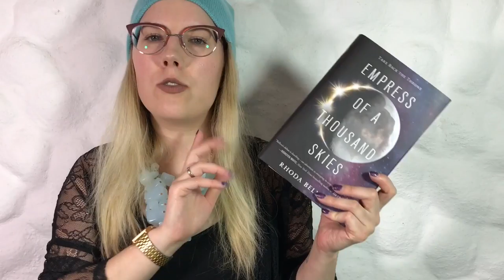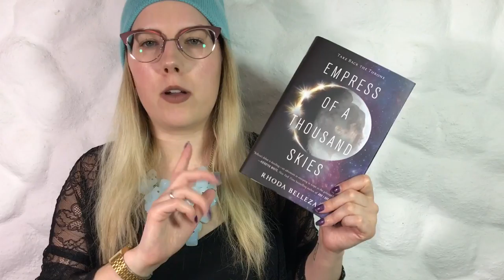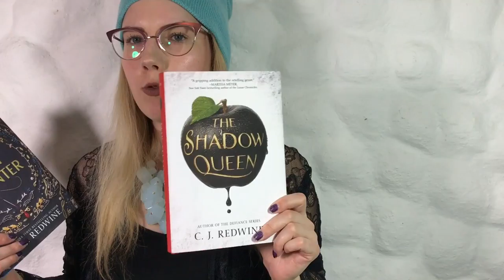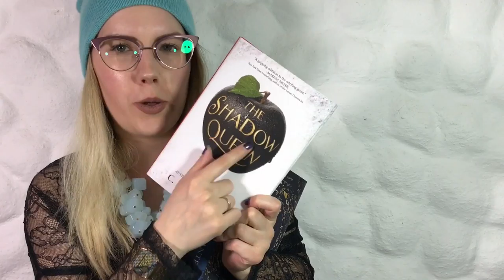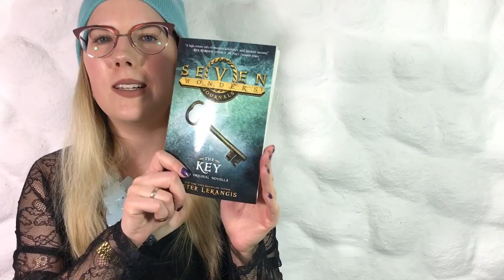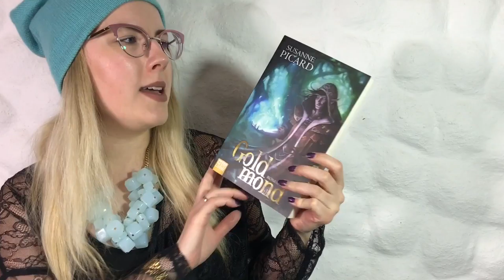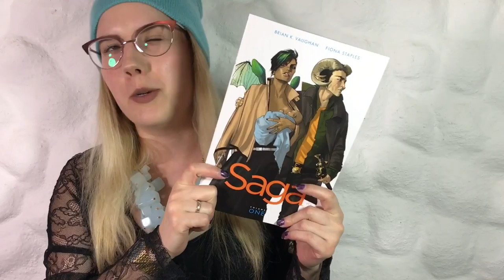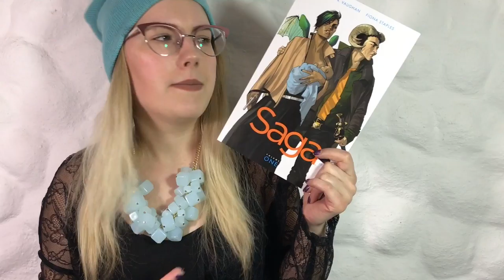[Haul] February 2017 | KimSlr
..::BOOKS MENTIONED::..